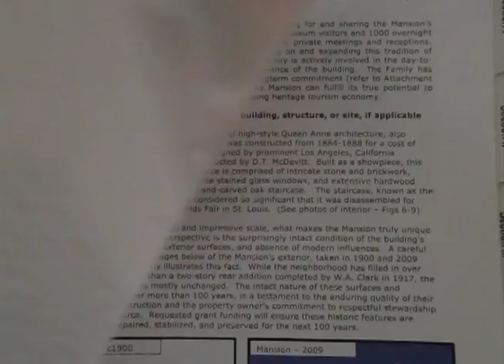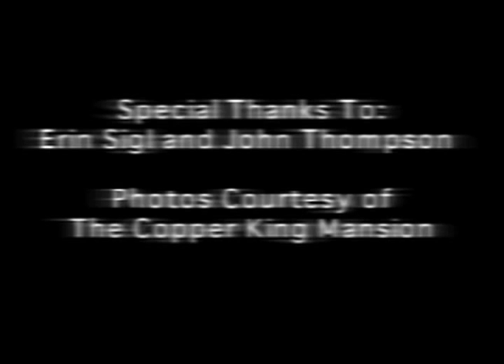Restoring Butte The Copper King Mansion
This video was done for my Digital Video production class at Montana Tech of the University of Montana where I am a MSTC Candidate.  The assignment was to create a short documentary about a local issue.  I decided to do it on Historic Preservation.  PS.  I did the voiceover while sick... hence the nasal quality to my voice!  Ha ha!